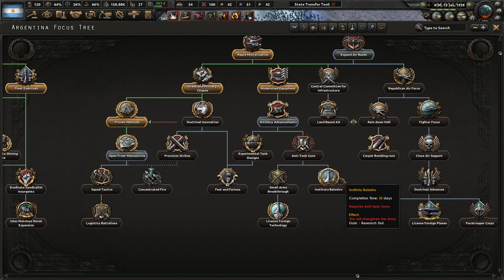Hearts of Iron IV - Kaiserreich: Argentina #3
Let's play as Argentina with the Kaiserreich Mod for HOI4.

Main goal is to survive the early wars against our Latin "friends". After that, reclaim old lands and expand beyond our borders!